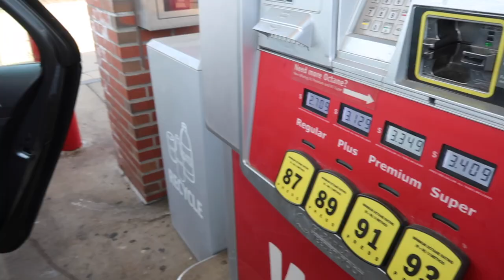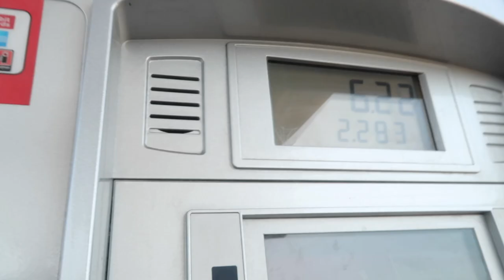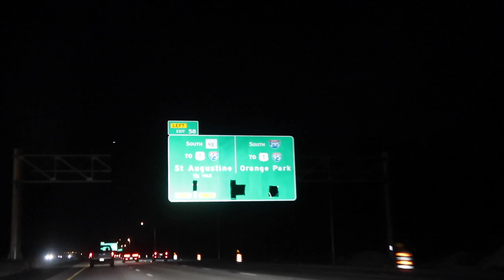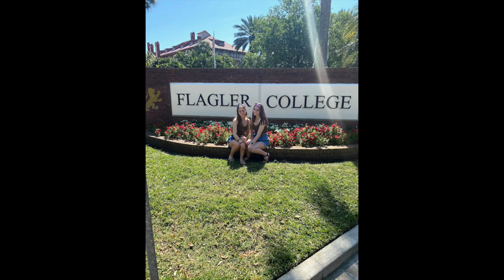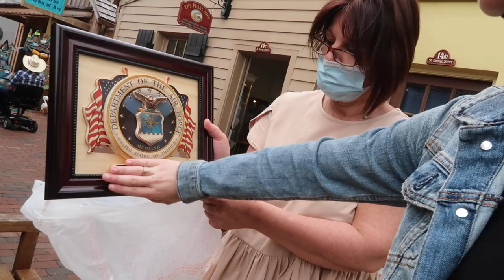visiting my college for the first time vlog | flagler college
this video may or may not be from april. but i still wanted to post it for my future self wanting to look back on her first time visiting her college campus :) basically we drove 14 hours and stayed for a few days!

MY LAST VIDEO ♡ (a weekend with my college roommate! ft. kelsey walsh)

don't forget to like if you liked this video! it'll let me know if you want me to do more videos like this one! also don't forget to subscribe and click the bell to turn on my post notifications so you'll know when I post a new video!!